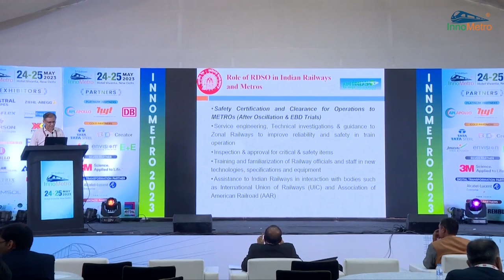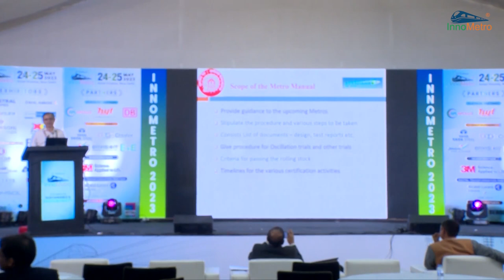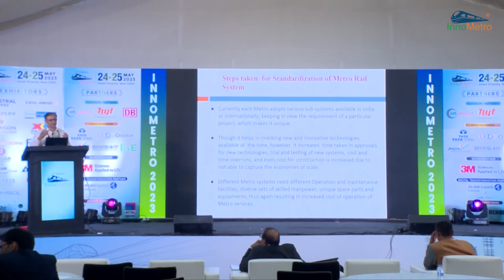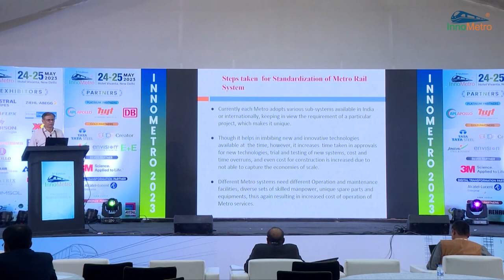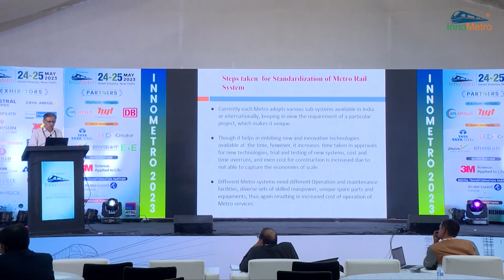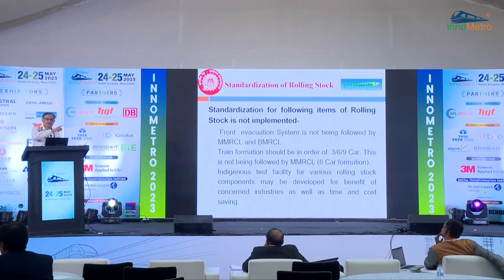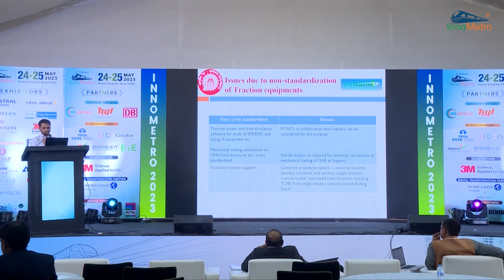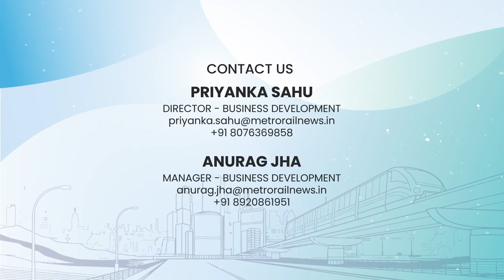Standardization of Metro Rail System - InnoMetro 2023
Dr Anirudh Gautam delivered a presentation on the Standardization of Metro Rail System at the 3rd Edition of InnoMetro, a global platform showcasing innovation and technology for Metro, Railway, RRTS, HSR, and Allied Industries.

The presentation by Dr. Anirudh Gautam at INNOMETRO 2023 delves into the crucial topic of standardization within India's metro rail systems.

It highlights the pivotal role of the Research Design and Standards Organization (RDSO) in introducing new technologies, improving designs, and setting maintenance standards.

The presentation emphasizes safety certification and technical clearance for metro operations and explores the benefits of standardization in terms of efficiency, cost-effectiveness, and interoperability.

It discusses the challenges faced in standardizing various components of metro systems, from traction power to signaling, and underscores the importance of collaboration and indigenization.

Overall, the presentation offers valuable insights into the efforts to enhance the quality and uniformity of India's metro rail networks.